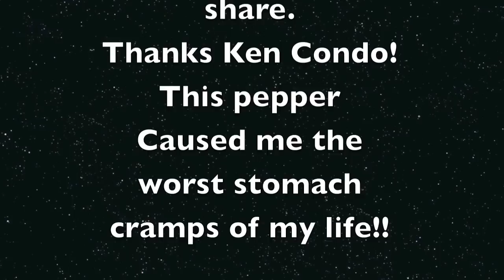Worlds hottest pepper Trinidad Moruga Scorpion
Well, this pepper I got from Ken Condo, many thanks. I struggled through this one, from start to FINISH!! I was up at 2am until about 4:30am with the worst stomach cramps of my life!!! The flavor was wonderful, had some sweetness to it along with the scorpion flavor. I'm sorry for the quality of the video, for some reason the sound doesn't line up with the video until the end. I've been trying to fix it for about a week now, and I finally gave up and posted it. I hope you enjoy.